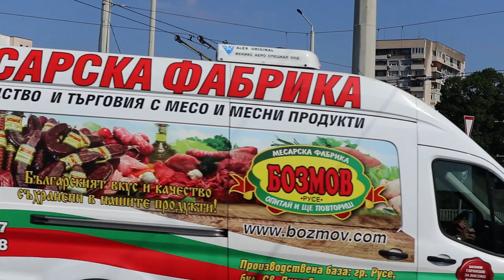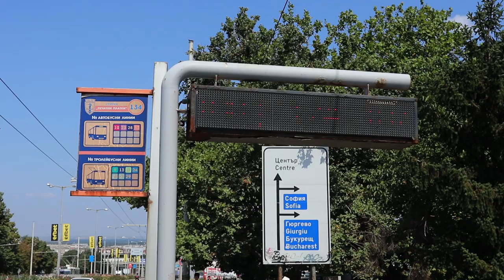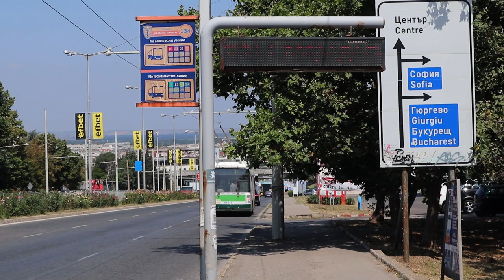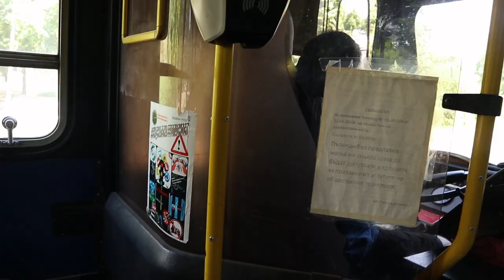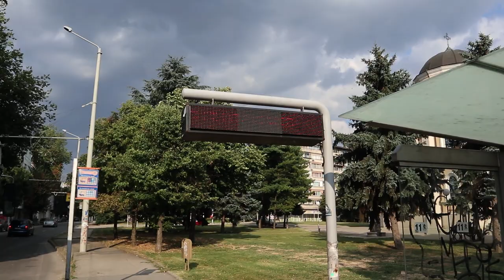Trolleybuses in Ruse, BG🚎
The town with the oldest trolleybuses in Bulgaria. Ruse has always been a gem amongst the trolleybus systems in the country because of its unique rolling stock. It is the only town in Bulgaria where Swiss, French and Italian trolleybuses can be seen. Instead of buying new trollebuses like the other cities, in Ruse they recently decided to buy trolleys made in 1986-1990 and they did so.

Rolling stock by the date of the upload:
Škoda 21TrACI (12 units, one for parts), prod. 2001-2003    | ex. Plzeň (CZ)
Renault ER100 (8 units, 4 in service), prod. 1989 | ex. Limoges (FR)
FBW 91T (8 units, 6 in service), prod. 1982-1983 | ex. Lausanne (CH)
NAW/Lauber 91T (5 units, all in service), prod. 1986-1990 - more of these are expected to arrive | ex. Lausanne (CH)

Škoda 14TrM (2 units, 1 in service trolleybus driving school), prod. 1989 | ex. Plzeň (CZ)

Trolleybuses not in service:
Socimi 8820 [Iveco (Fiat) 2470.12] (11 units waiting for scrap, 1 sits in the university of Ruse), prod. 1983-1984 | ex. Milan (IT)